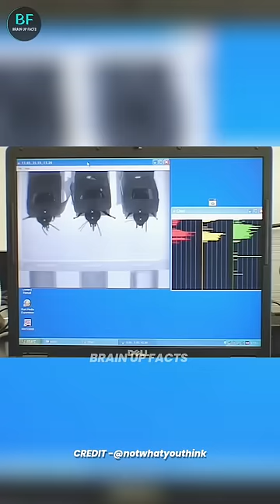मधुमक्खियों🐝 का School🏫😱 | Honey Bee Training School